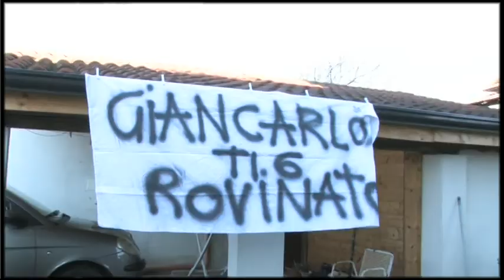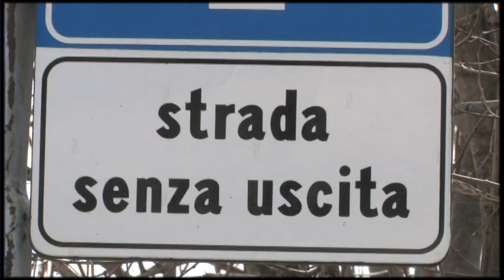Trailer Giancarlo e Alessia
ILBIANCOEILNEROFORMIA